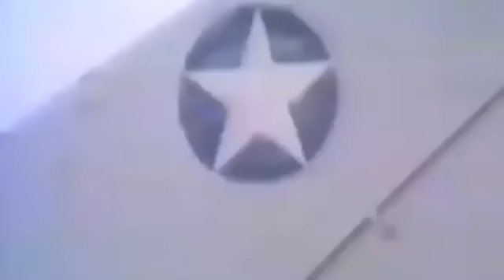Ciidanka Cirka Soomaliyeed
Waxaa La Aasaasey Ciiadanka Cirka Soomaliya February 15, 1960